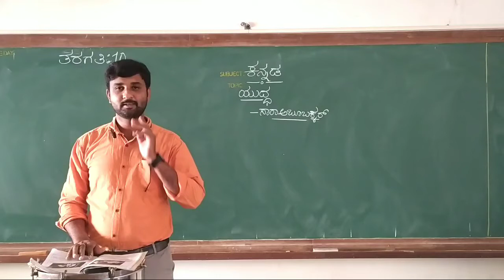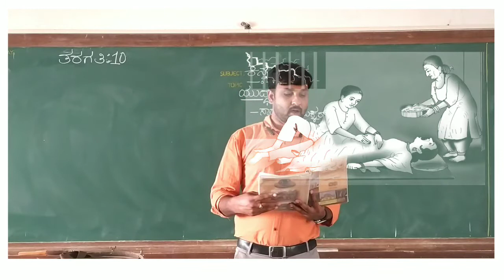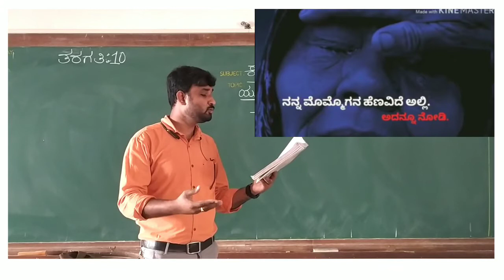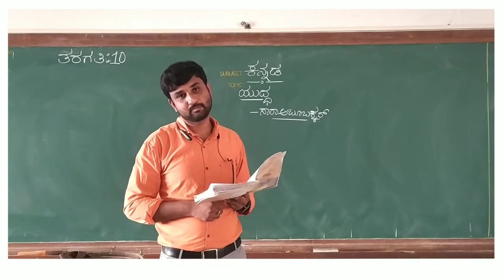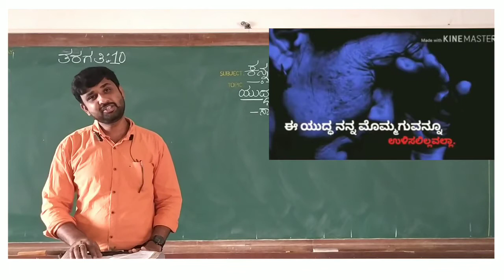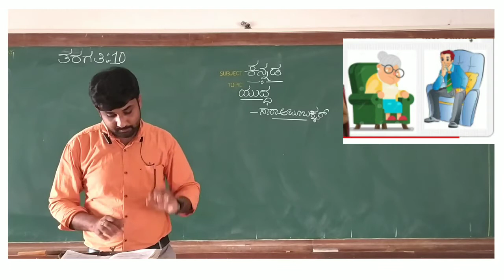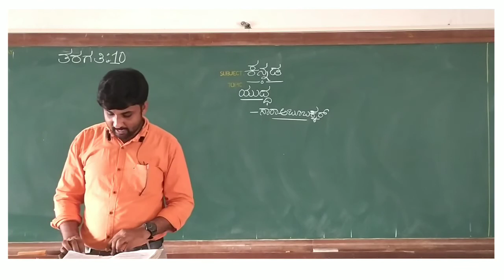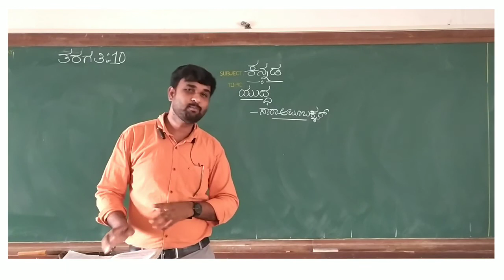ಹತ್ತನೇ ತರಗತಿ. ಯುದ್ಧ (ಭಾಗ-3)